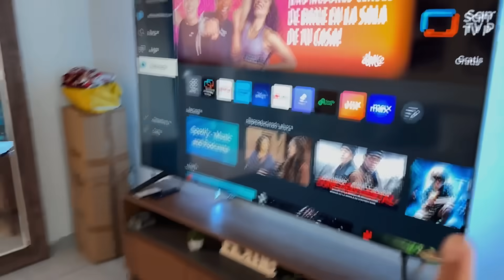Poniendo todo en orden ✅ limpiando la casa 💯 paseo por el tianguis ✨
Abreme si quieres saber un poco mas de
Mi

Preguntas frecuentes
Edito ✨ Wondershare Filmora
Grabo ✨ iphone 14 pro

Músico: Silicon Estate

Músico: Carl Storm